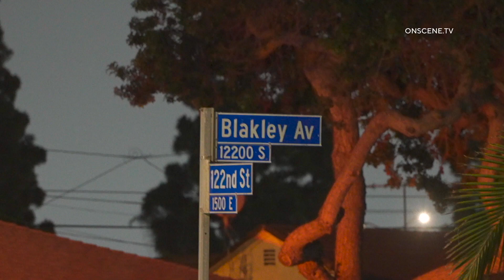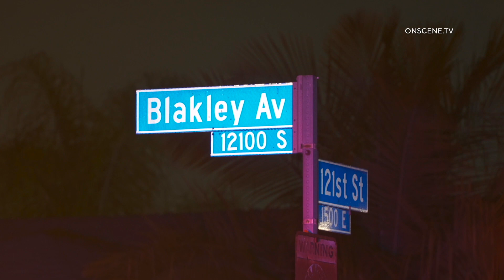Two Killed, Five Others Wounded in Mass Shooting | Willowbrook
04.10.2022 | 3:00 PM | WILLOWBROOK (CNS) – Two people were killed and five others wounded in a mass shooting Sunday in the unincorporated Willowbrook area of Los Angeles.

The shooting happened about 3 p.m. in the 12200 block of Blakley Avenue, one block off Compton Avenue, according to Los Angeles County Sheriff's Deputy Tracy Koerner.

A 17-year-old boy and a man about 40 years old died at the scene from gunshot wounds to their upper bodies, Koerner said. Their names were withheld pending notification of next of kin.

Five other people were hit by gunfire and were taken by paramedics to hospitals. They were a man in his 50s and three men in their 40s, he said. A woman in her 40s took herself to a hospital. All wounds were not believed life- threatening.

A motive for the shootings was unknown.

No suspect descriptions were available.

Anyone with information on the attack was asked to call the LASD's homicide bureau at or Crime Stoppers at 800- 222-TIPS (8477).

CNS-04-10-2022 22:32